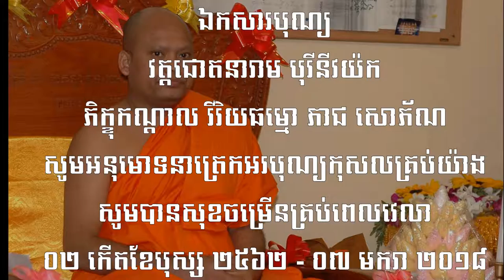ព្រះធម៌ទេសនា បុណ្យទក្ខិណានុប្បទាននិងបុណ្យសព ២៥៦២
👏👏👏អ្នកផ្តើមបុណ្យញោម អ៊ូ ឈឿម ភរិយា ខ្លូត សម ឧទ្ទិសជូនបងប្រុស ខ្លូត យ៉ាត ញោម កែវ សឿម ឧទ្ទិសជូនមិត្រភក្តិ ០៨ កើតខែអាសាឍ ២៥៦២ - ០១ កក្កដា ២០១៨ សូមអនុមោទនា 👏👏👏